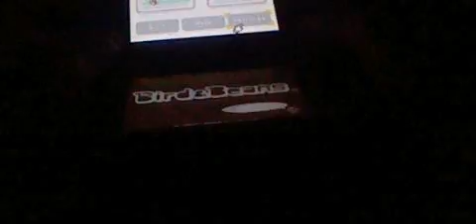Blackout Boredom: Bird and Beans (again): Embarrassingly Bad Gameplay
Yes, I really did waste an upload day for this. Live with it.

Modern NES Gamer Ep. 301